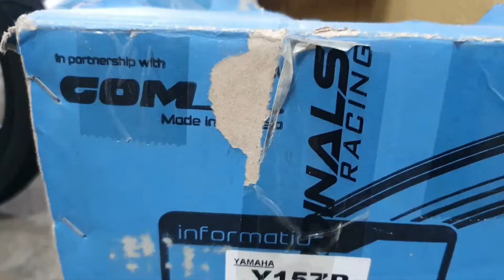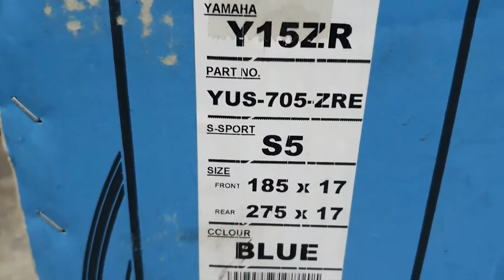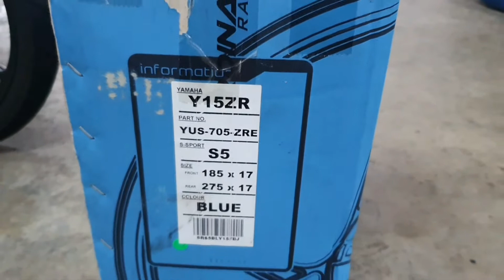Cardinals Racing Rims - tukar lagi??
Changing rims  - Cardinals racing.
*Music only for entertainment. No copyrights intended.